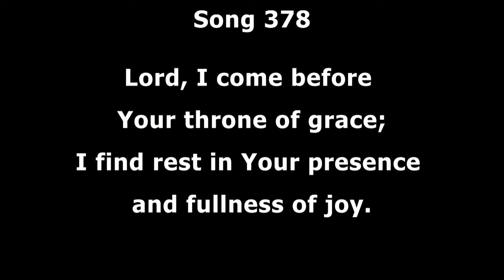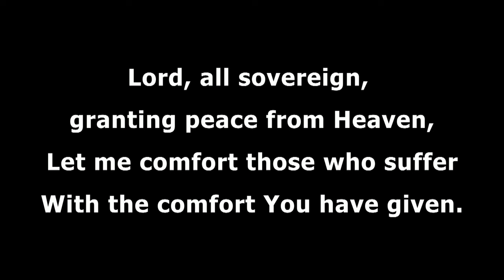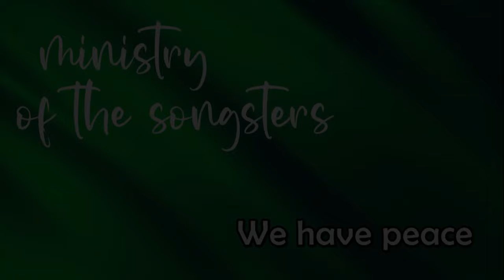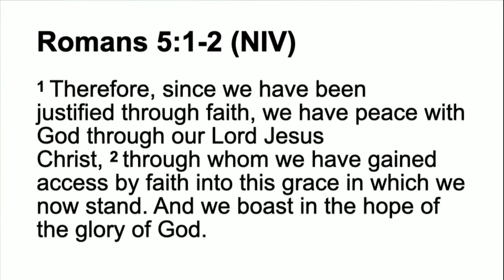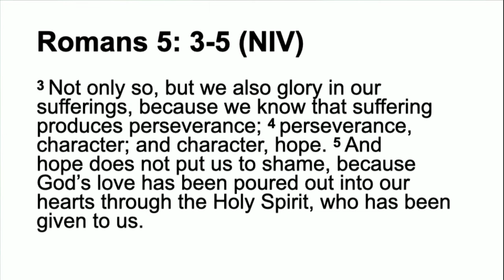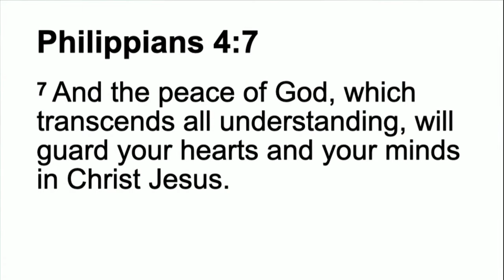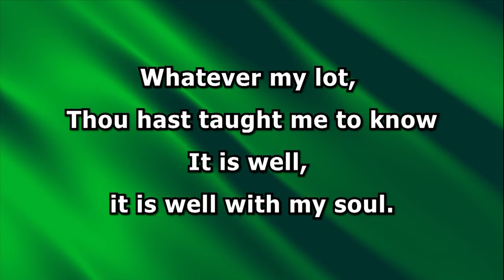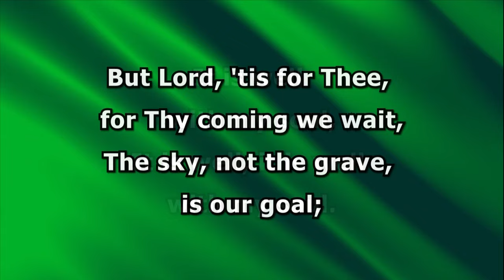Sunday Sermon at Boscombe - Sunday 11th February 2024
Romans 5 : 1 - 5 is our focus this week and Major David takes up the theme "Peace" - How can we find peace in a stressful world?
As we worship together may you find the peace of God which Transends all understand be yours through Christ Jesus